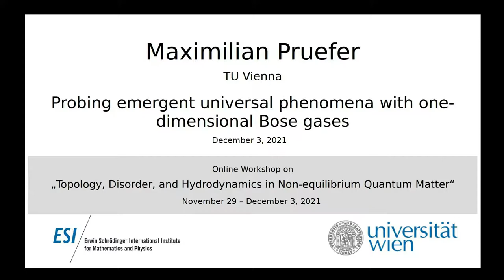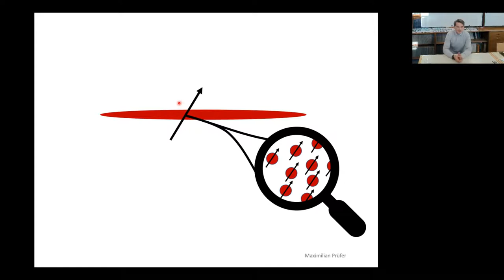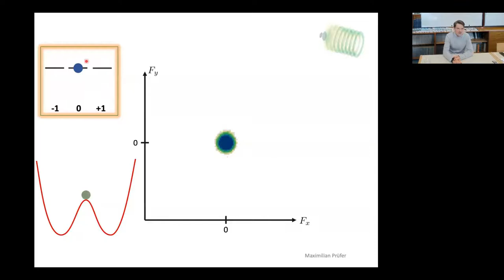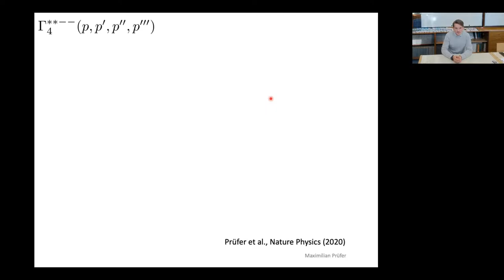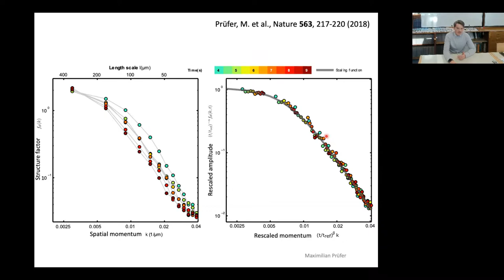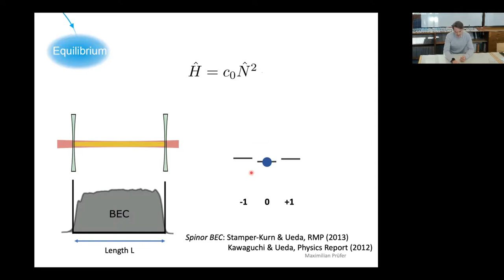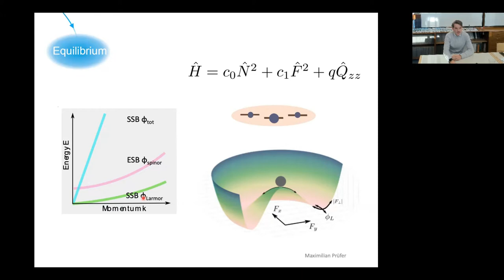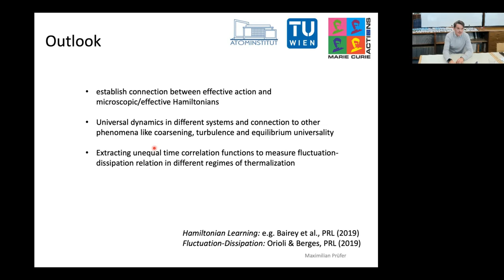Maximilian Pruefer - Probing emergent universal phenomena with one-dimensional Bose gases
This talk was part of the of the online Workshop on "Topology, Disorder, and Hydrodynamics in Non-equilibrium Quantum Matter" held at the ESI November 29 to December 3, 2021.

In principle the microscopic dynamics of interacting many-body quantum systems can be arbitrarily complicated and can depend on all possible details. However, on the macroscopic level novel universal phenomena can emerge, which may serve as a robust tool for classification of non-equilibrium processes in quantum simulations. I will present experimental studies with 87Rb spinor Bose-Einstein condensates in quasi-one-dimensional trapping potentials obtained in the Oberthaler group in Heidelberg. Employing quantum quenches, we bring the system out of equilibrium and observe transient universal phenomena associated with the emergence of a non-thermal fixed point. Introducing a method for extracting the quantum effective action from measurements, we are able to characterize the emergent phenomena and find a suppression of the four-vertex at low momenta in the highly occupied regime. Recent developments allow us to follow the system’s dynamics beyond the non-thermal fixed point and observe its approach to thermal equilibrium. We characterize the underlying quasi-particle excitations by probing the dispersion relations and find two Goldstone modes which are associated with the emergence of long-range coherence in the density and spin degree of freedom.